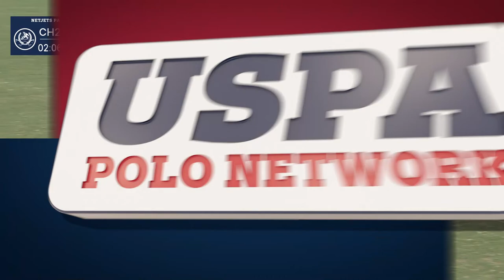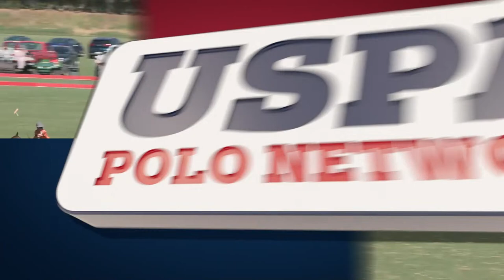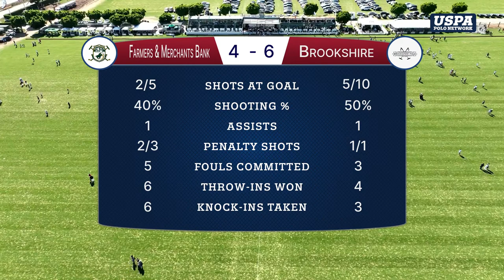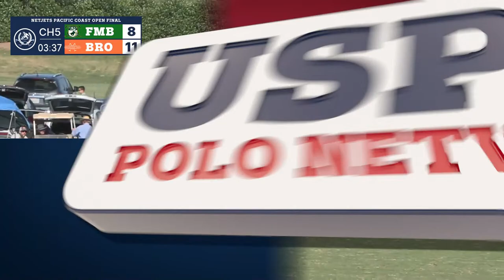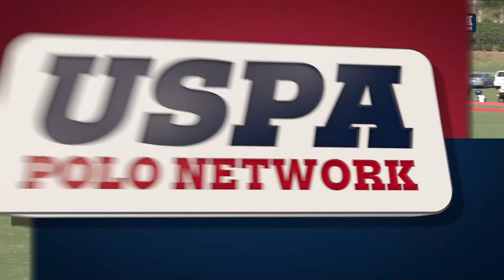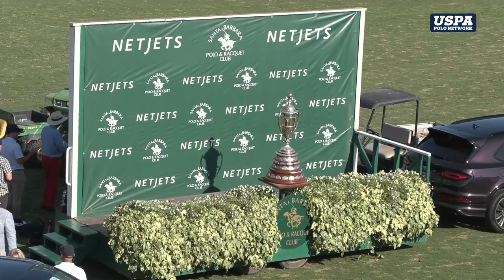Netjets Pacific Coast Open Final- Farmers & Merchants Bank vs Brookshire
For more information on the 2023 Netjets Pacific Coast Open,